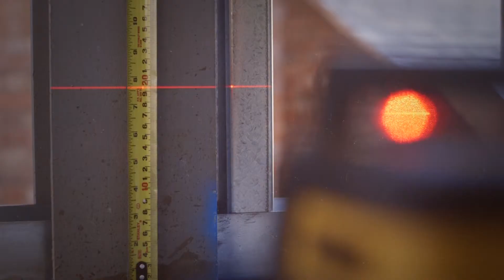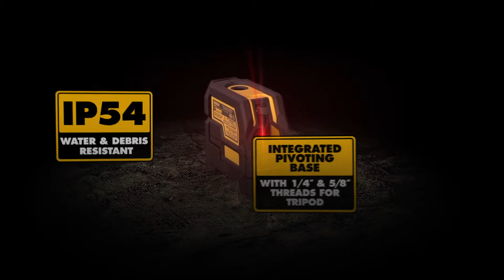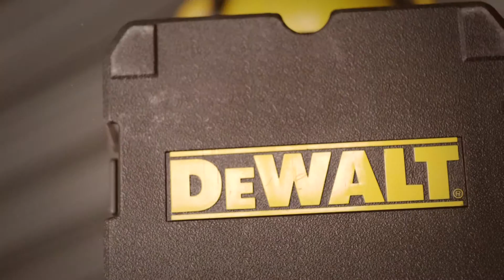DeWalt Laser Levels - Official Product Video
Launch video for the new DeWalt Spot, Line and Cross-Line Laser Levels, featuring professional male model/actor Neil Ovenell